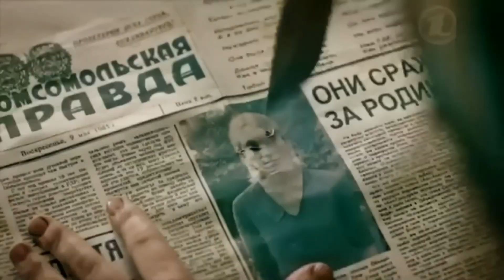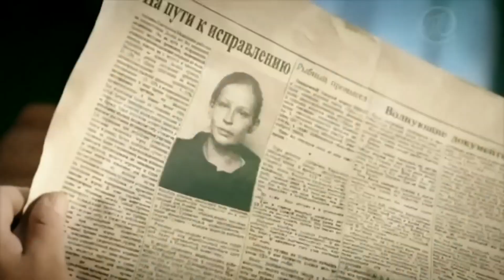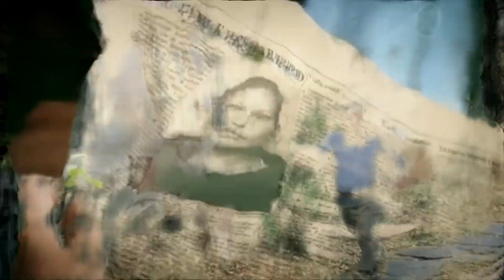Палач. Трейлер (2014) Про СССР.